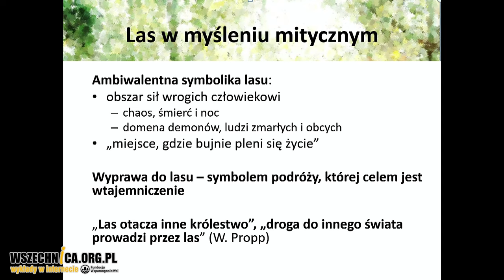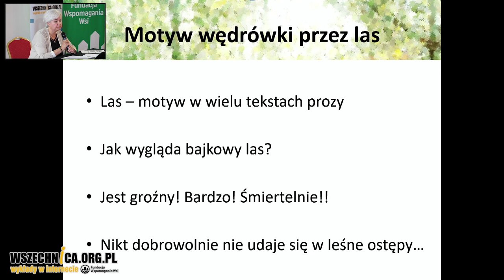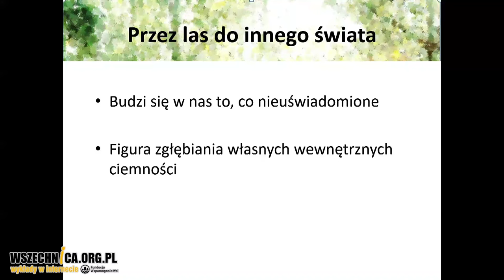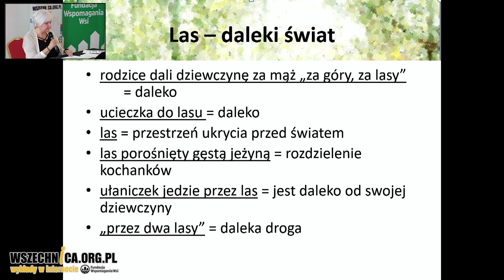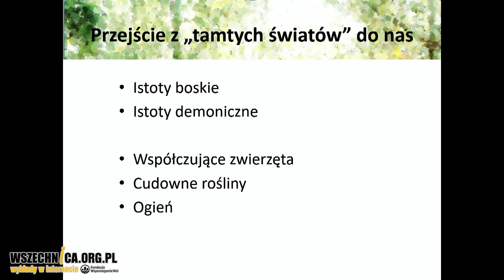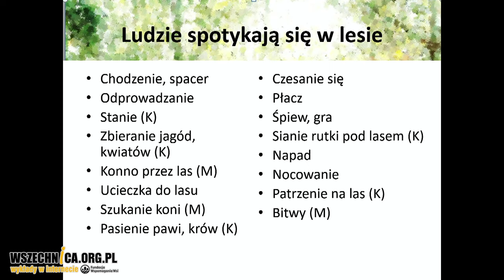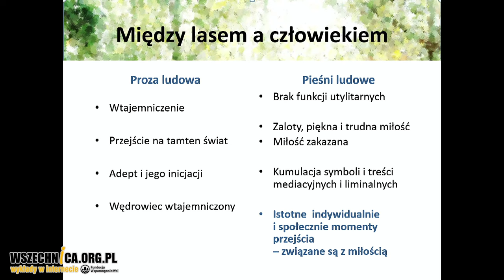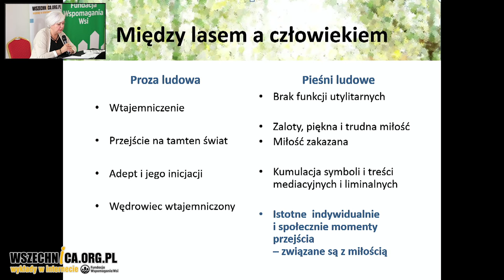Między człowiekiem a lasem – dr hab. Katarzyna Smyk, prof. UMCS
Wykład prof. dr hab. Katarzyny Smyk,  w czasie konferencji "Bioróżnorodność i Woda w Wiejskim Dziedzictwie" realizowanej w ramach grantu „KPO dla Kultury”, sfinansowanego przez Unię Europejską NextGenerationEU [26 października 2024 r.]

Relacje człowieka i lasu można opisać na płaszczyźnie utylitarnej - las był niejednokrotnie żywicielem i opiekunem człowieka. Niemniej o wiele ciekawiej prezentują się te współzależności na płaszczyźnie kulturowej. Las okazuje się przestrzenią groźną i zarazem sprzyjającą człowiekowi. Daje m.in. szansę na spotkanie istot świętych, na doświadczenie niezwykłego spotkania z drugim człowiekiem, na przeżycie miłości, na dotknięcie śmierci...  Co dzieje się podczas wyprawy do lasu, kiedy i w jakim celu je urządzano w kulturze typu tradycyjnego.

Dr hab. Katarzyna Smyk, prof. UMCS – językoznawczyni, kulturoznawczyni, folklorystka, semiotyczka kultury, pracuje w Instytucie Nauk o Kulturze UMCS w Lublinie. Bada kulturę tradycyjną i współczesną, obrzędy, zwyczaje, teksty folkloru, a także ich funkcjonowanie we współczesności. Autorka i redaktorka licznych publikacji, w tym monografii o polskiej choince, Bożym Ciele w Spycimierzu czy poezji ludowej. Koordynatorka projektów badawczych, m.in. „Las w życiu i kulturze Rzeszowszczyzny” (Grand Prix w Konkursie Sybilla 2023). Opublikowała ponad 180 artykułów naukowych. Ekspertka Polskiej Komisji Akredytacyjnej, przewodnicząca Rady ds. Niematerialnego Dziedzictwa Kulturowego. Uhonorowana odznaką „Zasłużony dla Kultury Polskiej” (2009) i Medalem „Zasłużony Kulturze Gloria Artis” (2023).

Nagranie w ramach programu "Bioróżnorodność i woda w wiejskim dziedzictwie" realizowanego w ramach grantu "KPO dla Kultury" i sfinansowanego przez Unię Europejską NextGenerationEU